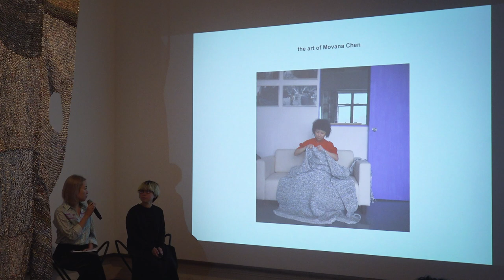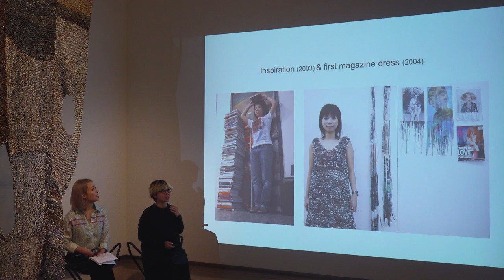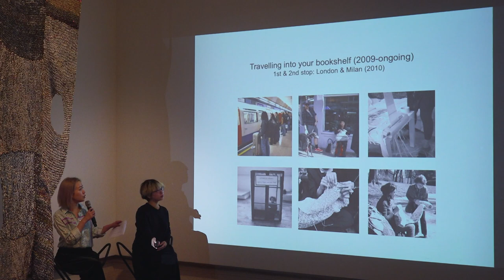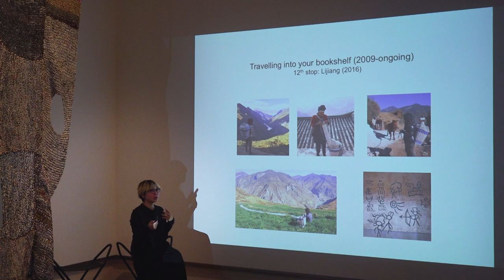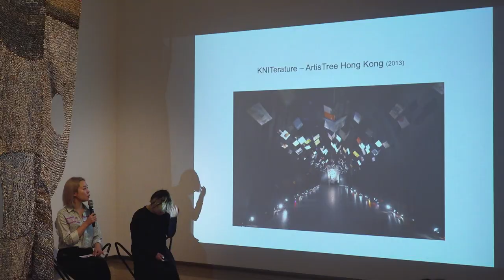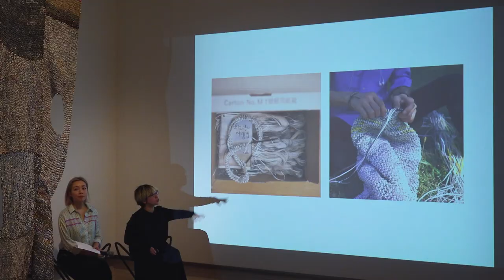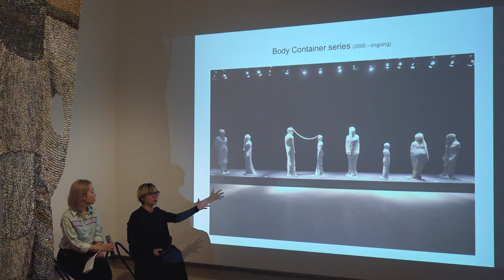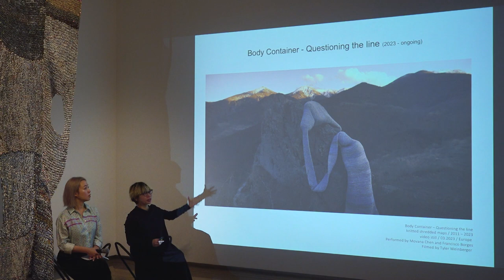Artist Talk: Movana Chen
Since 2004 Chen has been weaving people’s stories through KNITeratue – a genre that involves the deconstruction and reconstruction of meanings and content by knitting books. Her work is a multi-disciplinary fusion of media, performance, installation and sculpture.

Watch Movana Chen's artist talk, held at RMIT Gallery as a part of public programming for Closer Together.